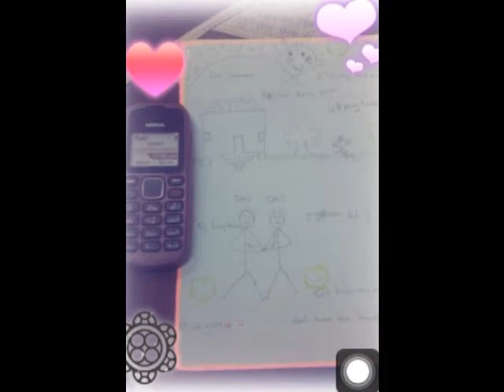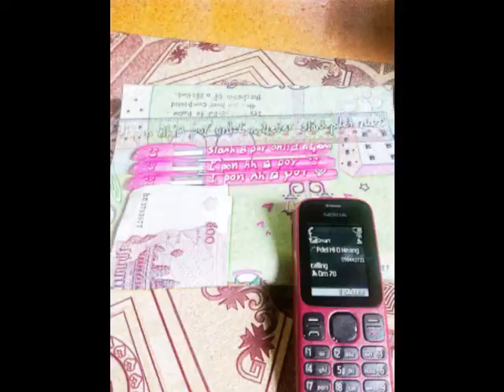NONSTOP3=Djz Funkyz2013 TECHNO All=PorPor